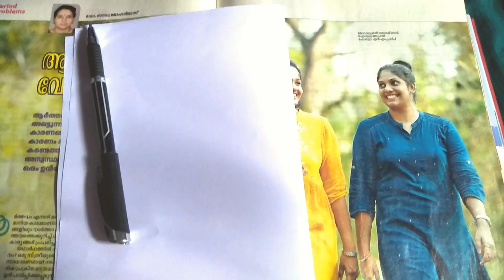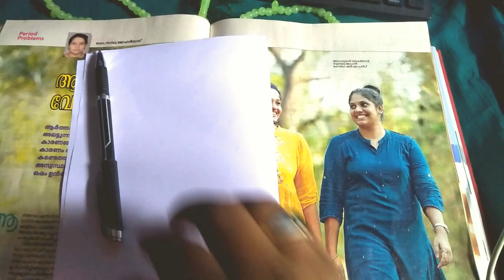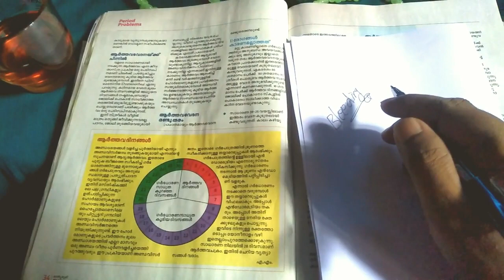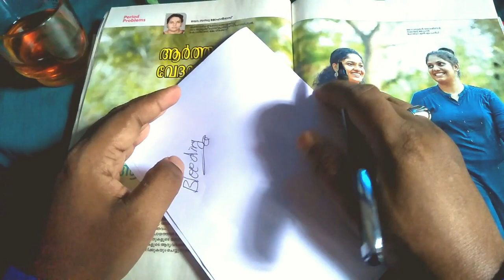സ്ത്രീകളിലെ അമിത ബ്ലീഡിംഗ് causes and solutions | Pregnancy & Parenting Tips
Bleeding _causes_and_solutions
uterine polyps, endometriosis, menstrual cramps
Pregnancy & Parenting Tips is A Youtube Channel Provide Pregnancy and Parenting informations , Now Fertility issues affect up to 15% of couples in Kerala. Luckily, there are a few natural ways to increase your fertility and become pregnant faster,  Here are Some Videos to boost fertility and get pregnant faster.